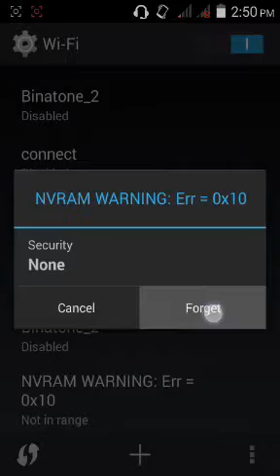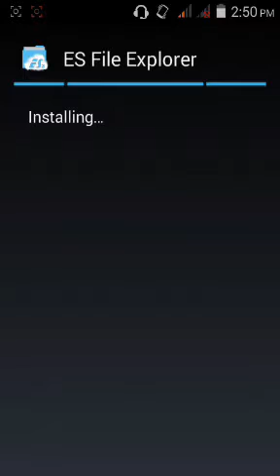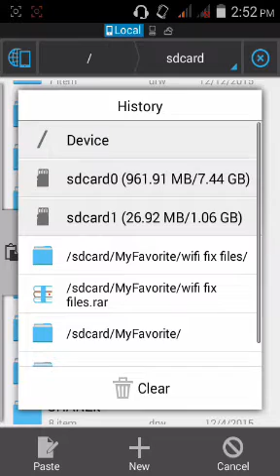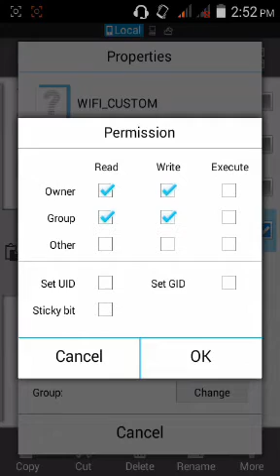(without PC)how to Fix WiFi nvram error 0x10 in Android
how to fix nvram warning err=0x10

hello Friends in this video I have shown how we can fix WIFI NVRAM ERROR 0X10.THIS method works 100% .

just follow the steps in the video and then you can fix the wifi nvram error.

 OR

 to get more new videos✔

 Thnku✔